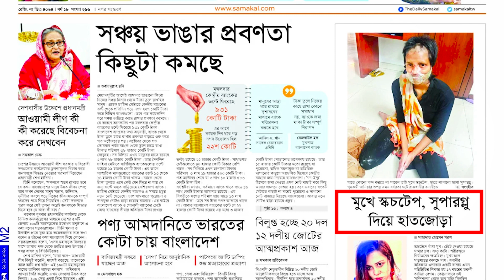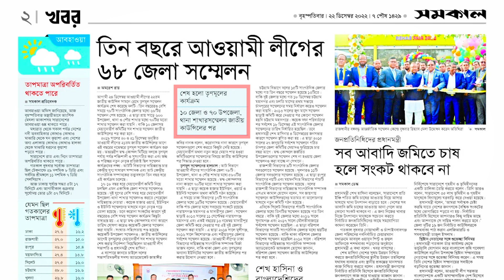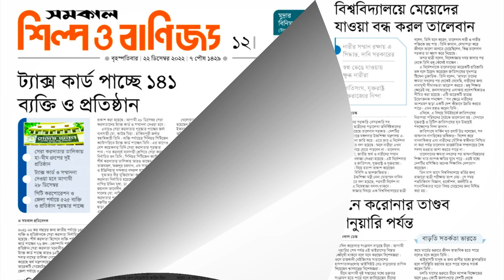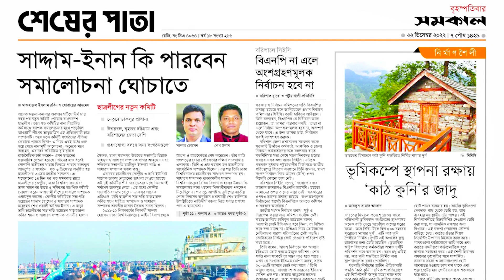সঞ্চয় ভাঙার প্রবণতা কিছুটা কমছে। আজকের সমকাল। ২২ ডিসেম্বর '২২| Samakal News